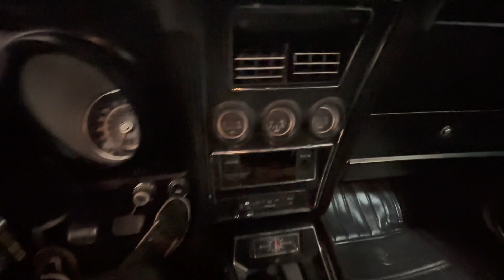1971 Mustang Mach 1 cold start